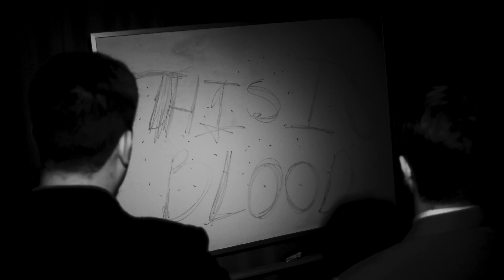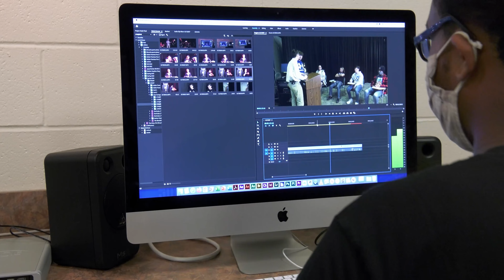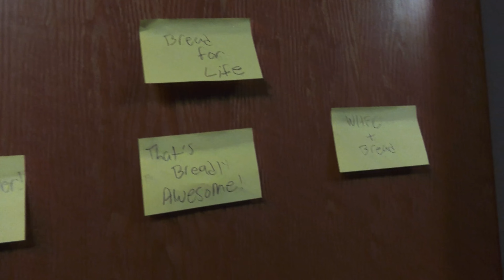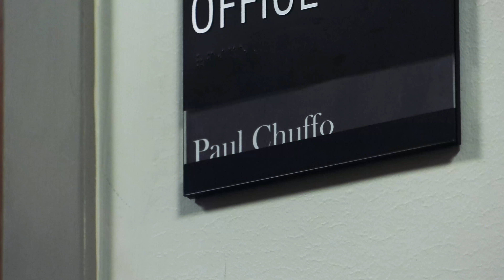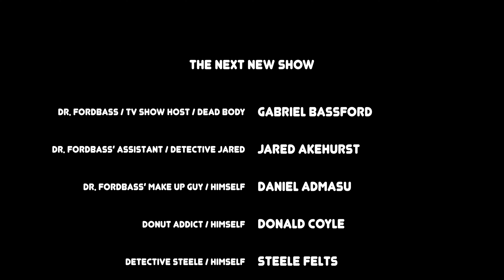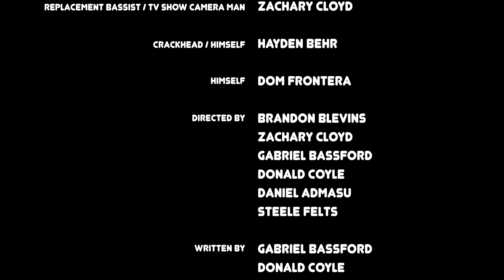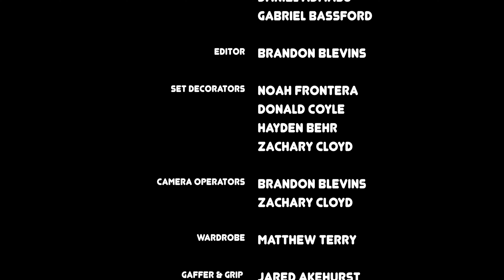The Next New Show: Censored